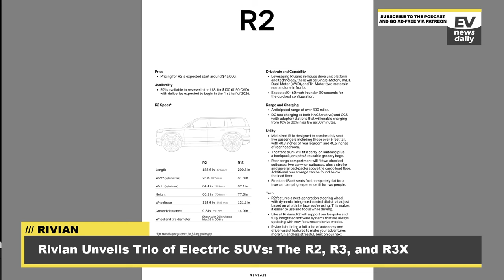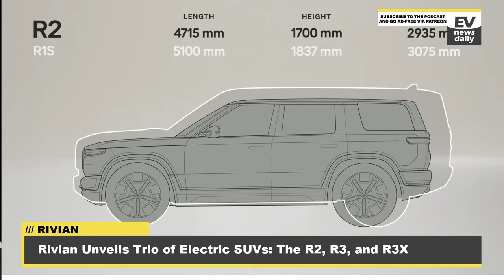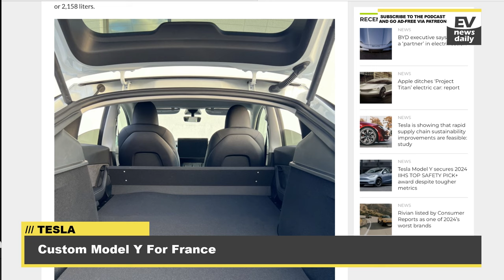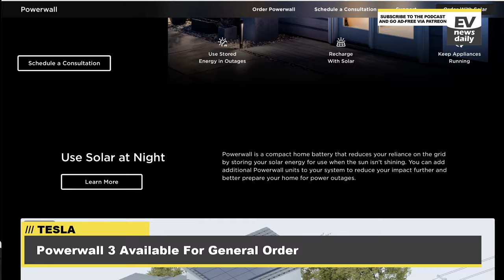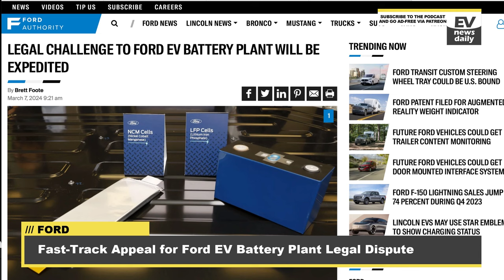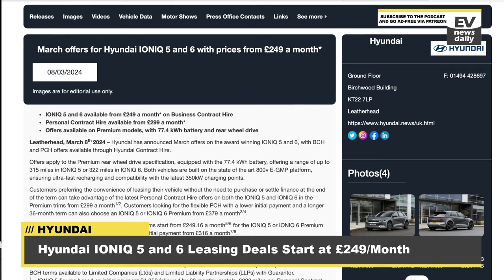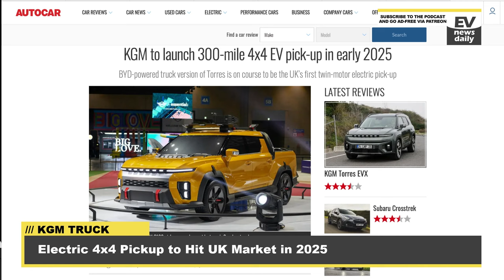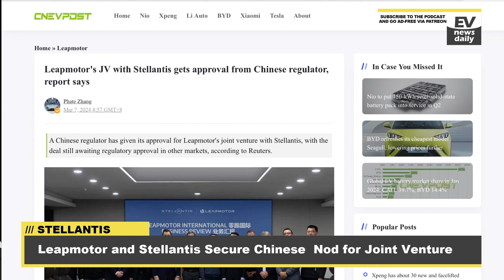Rivian’ THREE New EVs, Two-Seater Model Y and IONIQ5 Offers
You can read all the latest news on the blog

00:00 Intro
00:47 Rivian Unveils Trio of Electric Cars: The R2, R3, and R3X
15:04 Tesla Launches Two-Seater Model Y in France to Exploit Tax Break
16:59 Tesla Powerwall 3 Hits the Market…Officially
18:46 US Warns of Potential Influx of Low-Cost Chinese EVs
21:30 Fast-Track Appeal for Ford EV Battery Plant Legal Dispute
22:39 Hyundai IONIQ 5 and 6 Leasing Deals Start at £249/Month
25:05 SK On Debuts Enhanced Quick-Charge EV Batteries in Seoul
26:16 KGM's New Electric 4x4 Pickup to Hit UK Market in 2025
27:35 Volvo Trucks Hits Record Sales and Expands Electric Lineup in 2023
28:49 Leapmotor and Stellantis Secure Chinese Regulatory Nod for Joint Venture
30:55 Support The Podcast